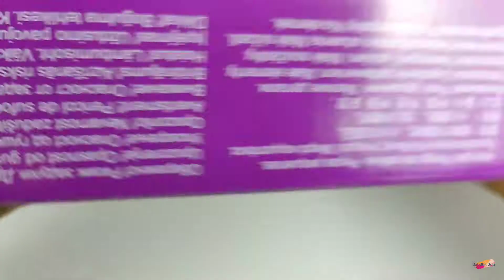Qman Creative Master 1401 Excavator - Brick Speed Build